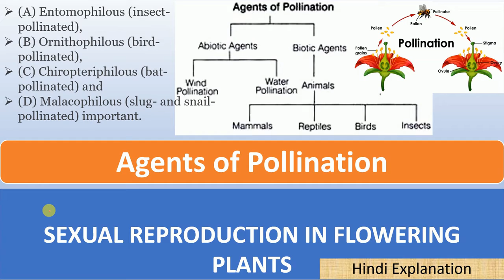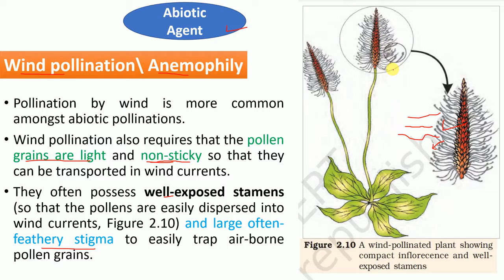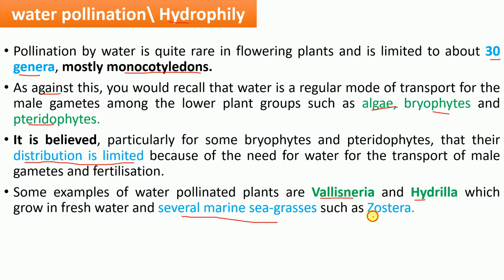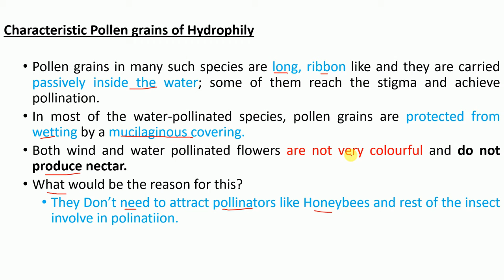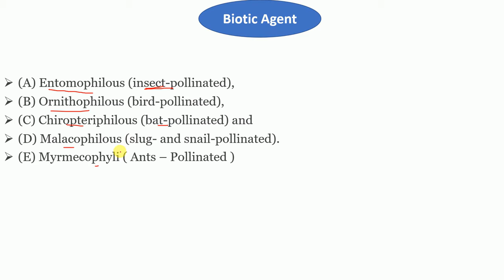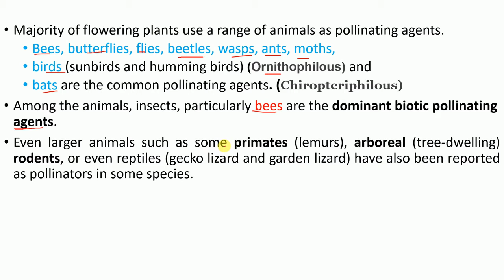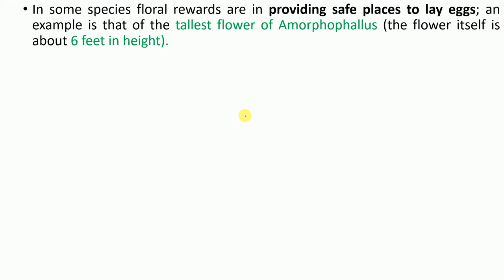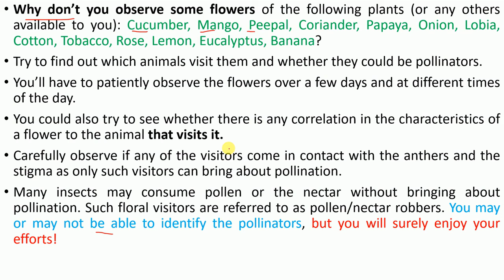Agents of Pollination in Hindi |Pollinators | SEXUAL REPRODUCTION IN FLOWERING PLANTS | NEET Biology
Kindly check previous lectures
Hindi Explanation